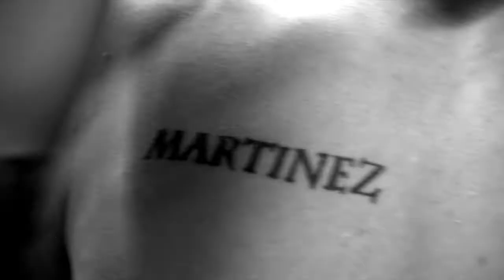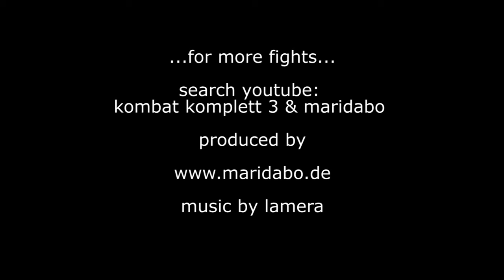hd trailer kombat komplett 3 mma baumholder germany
The trailer to the professional video of the Kombat Komplett 3 MMA event on 5 February 2011 in Baumholder, Germany.
Follow the links at the end of the clip to see more fights of the event.
This is a cooperation with maridabo productions and Kombat Komplett MMA